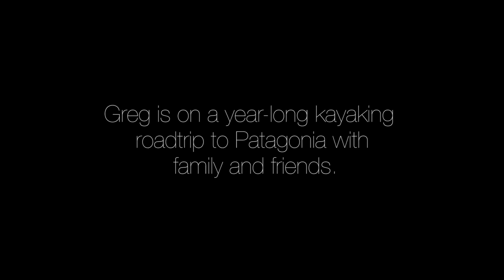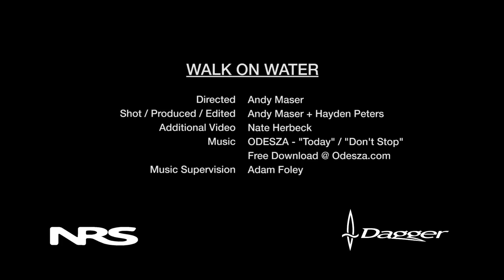Walk on Water: A Kayaking Film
When a skiing accident left Greg Mallory paralyzed from the waist down, he turned to whitewater kayaking to help him escape his wheelchair. Now he's an accomplished Class V whitewater paddler who finds strength, challenge and meaning in paddling rivers. This is his story.